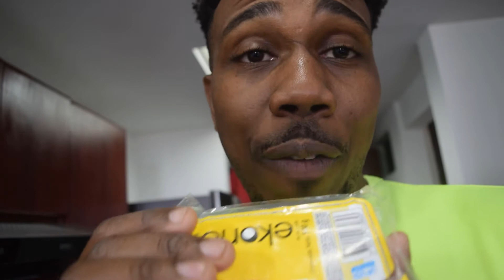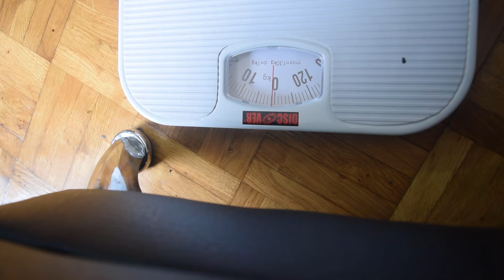Low Carb diet in Medellin Colombia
Im am getting back on my low carb Diet in Medellin Colombia | Moving to Colombia Episode 6

Intro from Panzoid
Outro from Firebane